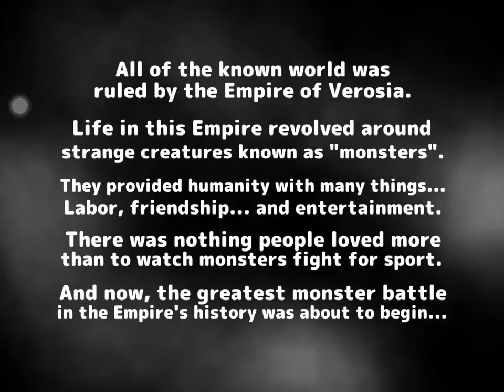Neo Monsters Gameplay IOS / Android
Neo Monsters by NTT Resonant Inc (IOS/Android)
Capture & Evolve 900 Animated Monsters!

You have just inherited your late Uncle Hector's monster ranch.
Capture and train monsters for your ranch as you explore a world with over 900 fully animated monsters.
Battle your team against powerful rivals, and become the Grand Champion of the Monster Leagues!

Take your teams online to fight missions and share your monsters with friends.
Claim your place as the greatest trainer worldwide!

FEATURES
-Capture over 900 fully animated monsters!
-Explore 6 different worlds in 60+hrs of adventure!
-Train and customize your monsters at the ranch!
-Fight through 6 leagues to become Champion!
-140 optional online missions to test your skills!
-Master devastating combinations from among hundreds of different monster abilities!

Deal massive damage to poisoned monsters with "Poison Eater"!

Put enemies to sleep and then feast on them with "Dreamhunt"!

Killed one enemy? Rack up the kill count even more with "Bloodcrave"!

Languages: English, French, German, Italian, Japanese, Spanish

DOWNLOAD